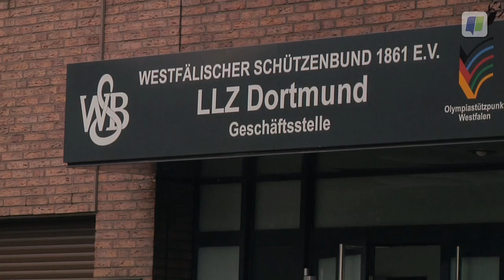Peter Hellenbrand schiet het liefst in Duitsland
Luchtgeweerschutter Peter Hellenbrand traint veel in Duitsland. Elke keer op en neer naar de Oosterburen, daar heeft hij goede redenen voor.

De redenen zijn eigenlijk redelijk eenvoudig uit te leggen. Als je alleen al de schietsport in Duitsland vergelijkt met die in Nederland, zie je dat deze in Duitsland veel groter is. De Nederlandse schietbond heeft ongeveer 44.000 leden, terwijl er bij de Duitse bond miljoenen schutters zijn aangesloten.
Peter Hellenbrand rijdt elke woensdag met de selectie naar Dortmund toe om daar te trainen. Daar staat een grote hal met meer dan honderd schietpunten. En doordat er zoveel schutters zijn, is het niveau ook veel hoger, waardoor je makkelijker goede tegenstand kunt vinden.
Al vrij snel in zijn carrière verhuisde Peter naar Aken, bij hem net over de grens. Later is hij uit gaan komen voor zijn huidige Bundesliga-team in Düsseldorf. Duitsland speelt dus een grote rol.
Het verschil in de Duitse accommodatie en die van de verenigingen in Nederland is behoorlijk. In Nederland traint met nog op de oude manier, met papieren schijven op kleinschalige banen, terwijl men in Duitsland elektronisch schiet, met alle voordelen van dien.
Al deze voordelen zorgen ervoor dat Peter en de Nederlandse selectie elke week weer met veel plezier afreizen naar Duitsland.